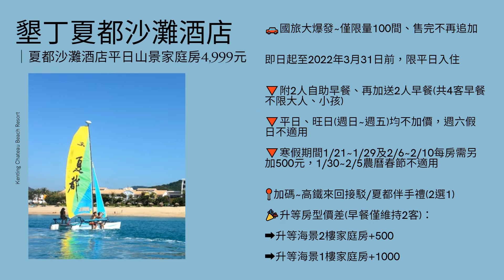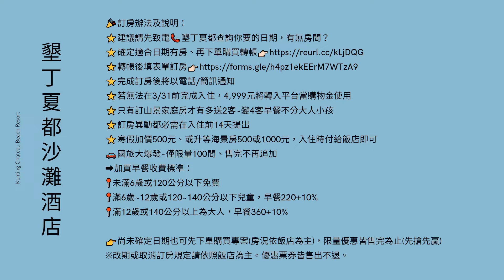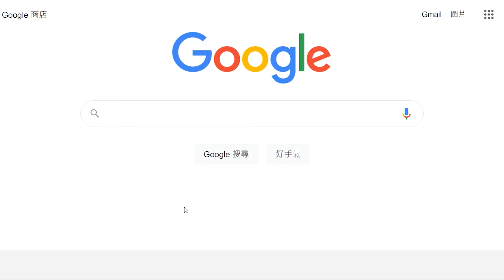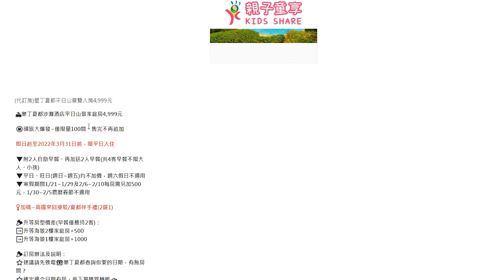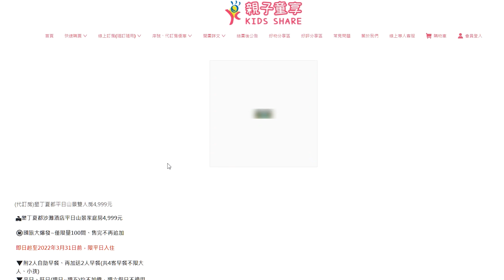墾丁夏都3月底前住宿專案說明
☑️ TG開團公告 (1萬人)

☑️ 線上客服 (id:@ucp7686d)(7.4萬名好友)